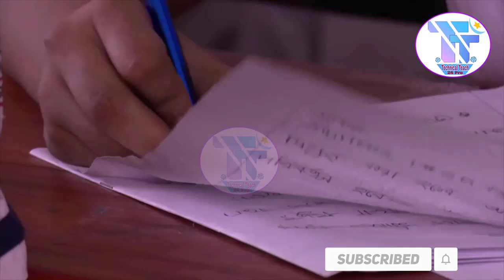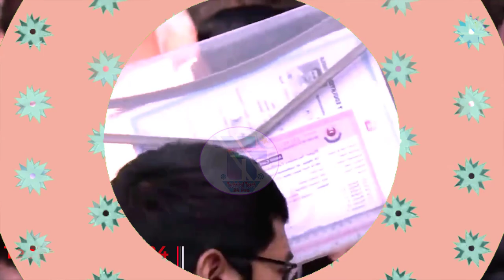🔥 HSC Exam 2021 Latest News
educational,educational videos,educational videos for kids,hsc exam 2021 কবে হবে,
hsc exam 2021 news,hsc exam 2021 kobe hobe,hsc exam 2021 ki hobe,hsc,hsc 2021,
hsc exam 2021 update news,HSC 2021 News,HSC,HSC রেজাল্ট কবে দিবে,
hsc result 2020 news,hsc news 2020,hsc result,
hsc result 2020 update news,news,
ssc exam 2021 news,ssc exam 2021 kobe hobe,ssc exam 2021 ki hobe,
ssc exam 2021 কবে হবে,ssc exam 2021 update,
ssc exam 2021 news somoy tv,ssc exam 2021 update news,